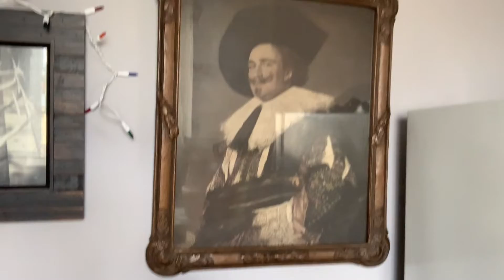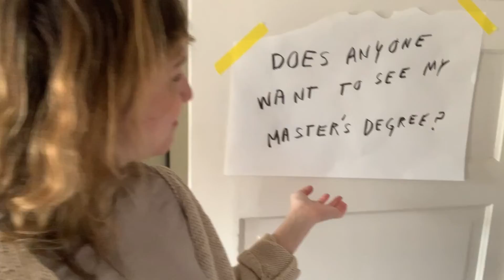Reservoir Dogs: Volume 2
im not really going to try and explain, you should watch the video :)